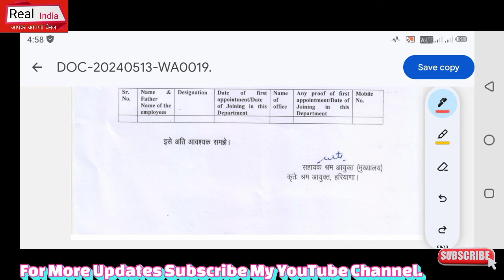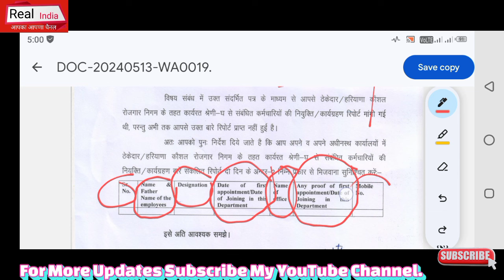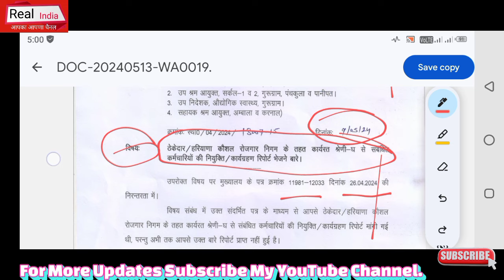हरियाणा Group D कच्चे कर्मचारी बड़ा धमाका,अधिकारियों को 2 दिन के अंदर रिपोर्ट भेजने के सख्त निर्देश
Portal HaryanaCET Exam ITI INSTRUCTOR HaryanaSakshamYojna NhmHaryanaBhartiNotice HsscBigBhartiExamNotice DelhiHealthDepartmentBigBharti Haryana MPHW Bharti Update 2024 HaryanaPoliceBharti HaryanaDcRateBhartiUpdate Chandigarh_JBT_Teachers_Bharti HsscBigNotice AdmitCardNoti e# ExamNotice#HSSCNEWBHARTI#Haryana#SarkariNaukariNews24#HaryanaGovernmentVacancy PolticalNews DSSSB Bharti TazaaKhabar HaryanaGovt.Job news#lattestNews#RealUpdate # ExamNotice#HSSCNEWBHARTI#Haryana#SarkariNaukariNews24#HaryanaGovernmentVacancy PolticalNews TazaaKhabar HaryanaGovt.Job news#lattestNews#RealUpdate #